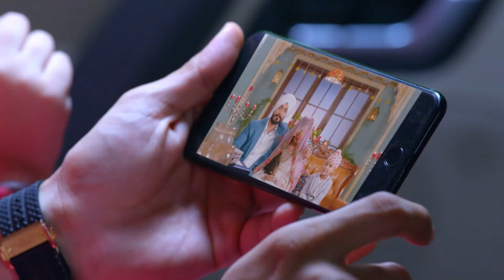Yeniden Başlasak Hint Dizisi | 29. Bölüm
Meher, ailesinin neşeli ve tasasız kızıdır. Varlıklı bir ailenin kızı olan Meher ailesinden habersiz, yetim bir adam olan Manav ile aşk yaşar. Annesi Meher’i başka bir adamla evliliğe zorlar fakat çok geçmeden Meher’in Manav’dan hamile olduğu ortaya çıkar. Meher’in annesi Manav’ın peşine düşer ve hikaye karanlık bir hal alır. Meher’in artık istediği tek bir şey vardır o da doğmamış bebeğini canı pahasına korumak. Meher’in bebeği için verdiği mücadele sizi çok etkileyecek.